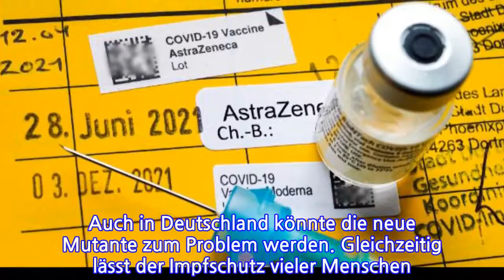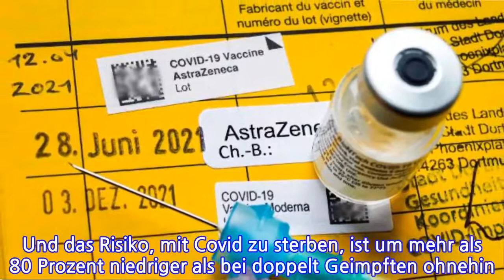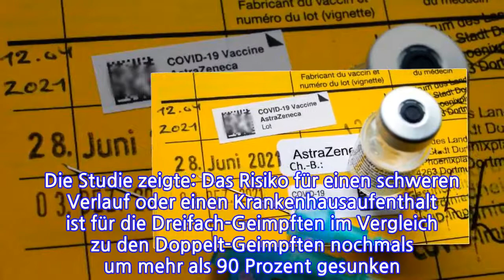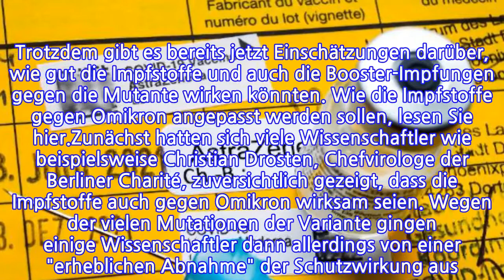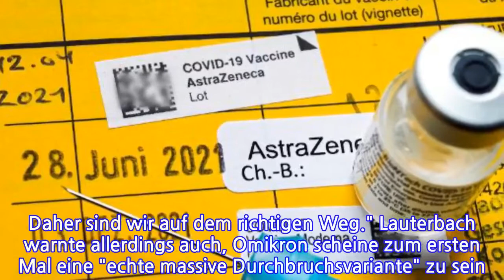Dritte Impfung...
INFORMATION
• Source: t-online